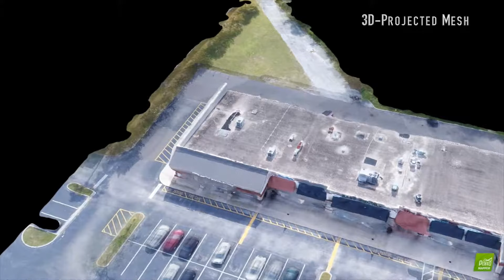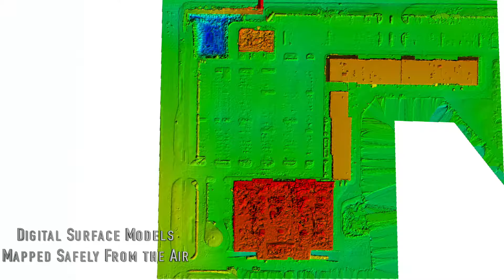Lake Mary Shopping Center Project